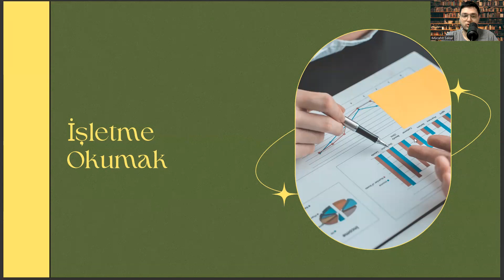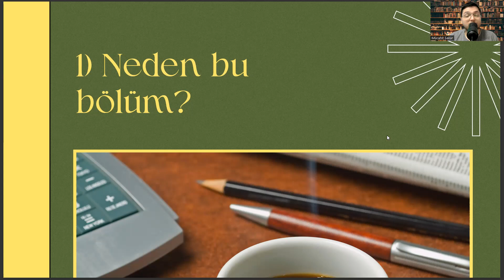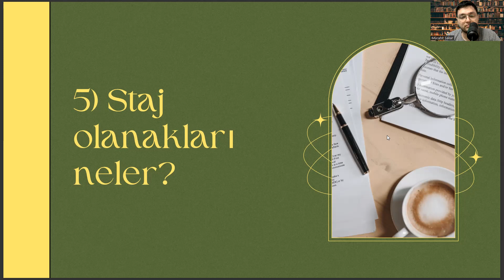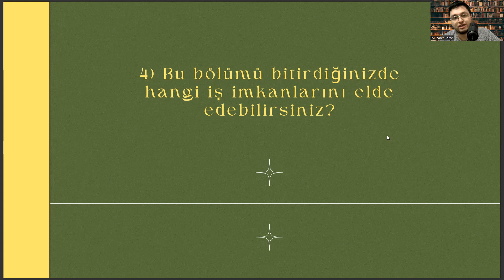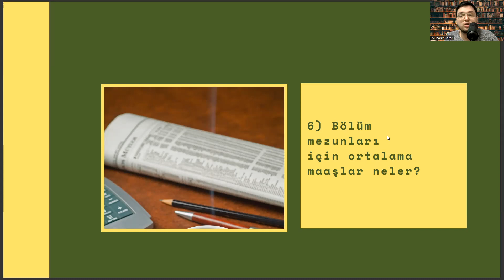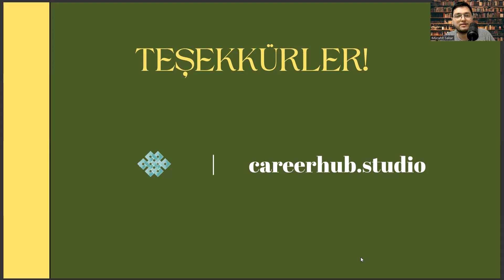Ankara Sosyal Bilimler Üniversitesi- İşletme| İşletme İş Alanları,Başarı Sırası, Taban Puanları,Maaş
İşletme bölümüne odaklanan Discord grubumuza katılmak için

İşletme bölümüne yönelik içerikler ürettiğimiz Instagram hesabımızı takip etmek için

odtü işletme sıralama,
atatürk üniversitesi açıköğretim,
odyometri nedir,
özel güvenlik ve koruma bölümü,
osym giris,
matematik bölümü sıralama,,
işletme bölümü iş olanakları,,
antalya bilim üniversitesi,
endüstri mühendisliği,
sosyal hizmetler,
dokuz eylül üniversitesi,
bahçeşehir üniversitesi,
iktisat bölümü nedir,
iktisat nedir,
sağlık yönetimi,
işletme bölümü taban puanları,
işletme taban puanları,
işletme bölümü nedir,
işletme nedir,
işletme yönetimi bölümü,
işletme yönetimi,
işletme bölümü ne iş yapar,
işletme ne iş yapar,
işletme bölümleri,
işletme dersleri,
işletme bölümü dersleri,
işletme taban puanları 2022,
iktisat bölümü,
işletme yönetimi nedir,
işletme yönetimi bölümü nedir,
işletme mühendisliği,
işletme sıralama,
işletme bölümü sıralama,
istanbul üniversitesi,
işletme yönetimi ne iş yapar,
işletme bölümü mezunu ne iş yapar,
işletme mezunu ne iş yapar,
iktisat nedir,
maliye bölümü,
iktisat bölümü nedir,
osym,
yök atlas 2022,
gemi makineleri işletme mühendisliği,
hukuk taban puanları 2022,
işletme okuyan ne iş yapar,
insan kaynakları yönetimi nedir,
odtü işletme sıralama,
atatürk üniversitesi açıköğretim,
odyometri nedir,
osym giris,
matematik bölümü sıralama,,
antalya bilim üniversitesi,
endüstri mühendisliği,
sosyal hizmetler,
dokuz eylül üniversitesi,
bahçeşehir üniversitesi,
iktisat bölümü nedir,
iktisat nedir,
sağlık yönetimi,
işletme taban puanları,
işletme bölümü nedir,
işletme nedir,
işletme yönetimi bölümü,
işletme yönetimi,
işletme bölümleri,
işletme dersleri,
işletme bölümü dersleri,
iktisat bölümü,
işletme yönetimi nedir,
işletme mühendisliği,
işletme sıralama,
işletme bölümü sıralama,
istanbul üniversitesi,
iktisat nedir,
maliye bölümü,
iktisat bölümü nedir,
osym,
yök atlas 2022,
odtü işletme sıralama,
atatürk üniversitesi açıköğretim,
odyometri nedir,
osym giris,
matematik bölümü sıralama,,
antalya bilim üniversitesi,
endüstri mühendisliği,
sosyal hizmetler,
dokuz eylül üniversitesi,
bahçeşehir üniversitesi,
iktisat bölümü nedir,
iktisat nedir,
sağlık yönetimi,
işletme taban puanları,
işletme bölümü nedir,
işletme nedir,
işletme yönetimi bölümü,
işletme yönetimi,
işletme bölümleri,
işletme dersleri,
işletme bölümü dersleri,
iktisat bölümü,
işletme yönetimi nedir,
işletme mühendisliği,
işletme sıralama,
işletme bölümü sıralama,
istanbul üniversitesi,
iktisat nedir,
maliye bölümü,
iktisat bölümü nedir,
osym,
yök atlas 2022,
odtü işletme sıralama,
atatürk üniversitesi açıköğretim,
odyometri nedir,
osym giris,
matematik bölümü sıralama,,
antalya bilim üniversitesi,
endüstri mühendisliği,
sosyal hizmetler,
dokuz eylül üniversitesi,
bahçeşehir üniversitesi,
iktisat bölümü nedir,
iktisat nedir,
sağlık yönetimi,
işletme taban puanları,
işletme bölümü nedir,
işletme nedir,
işletme yönetimi bölümü,
işletme yönetimi,
işletme bölümleri,
işletme dersleri,
işletme bölümü dersleri,
iktisat bölümü,
işletme yönetimi nedir,
işletme mühendisliği,
işletme sıralama,
işletme bölümü sıralama,
istanbul üniversitesi,
iktisat nedir,
maliye bölümü,